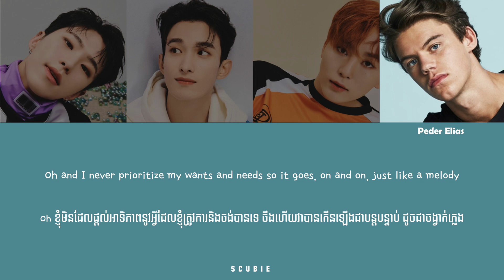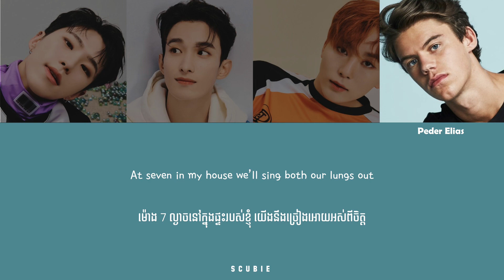BSS ( Seventeen ) - 7PM [ Han / Rom / Khm lyrics ] ( Khmer sub )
Seventeen Khmer lyrics
Bss seventeen 7pm lyrics
Bss 7pm lyrics
Bss 7pm khmer lyrics
7pm by bss lyrics
K-pop song khmer sub